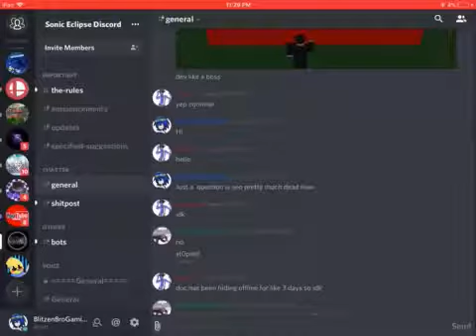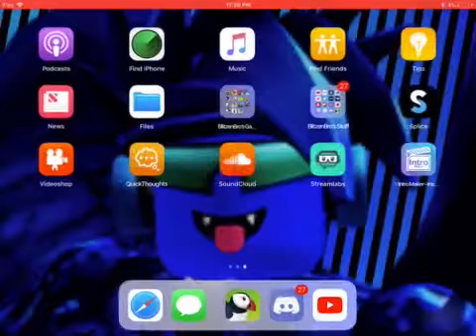More Information on the status of Sonic Eclipse Online